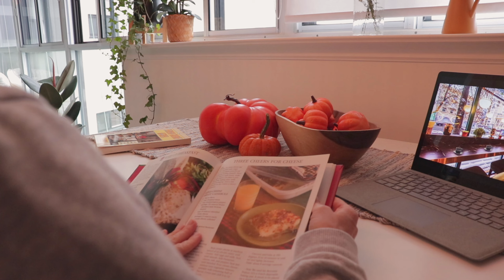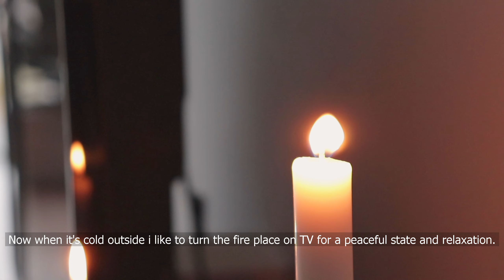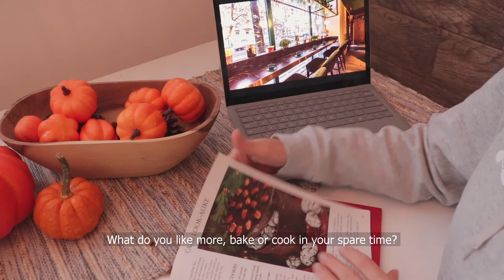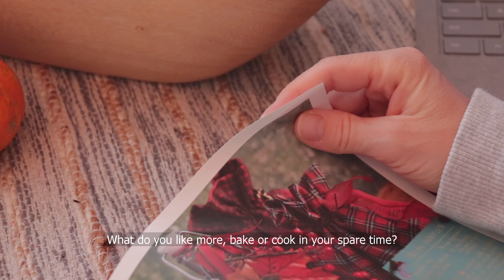Cozy Autumn Day / Baking Cinnamon Buns / alone time / honey lemon ginger jar.🍋🍯🍁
*Please click the CC button on the video to see which subtitles are available *

Hello Friends 🧡🍁
How is your week going?
In this video I prepared for you a cozy autumn day at home, I hope you will enjoy watching it:)
You will see how I made delicious cinnamon buns at home, natural cold and flu remedy and some time for myself.
  Thanks for stopping by to my channel 🧡🌷